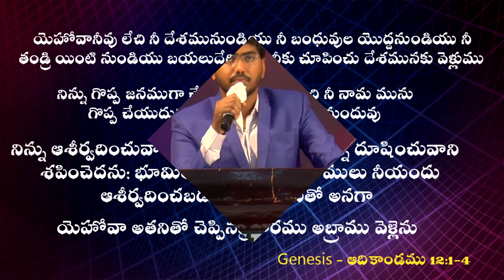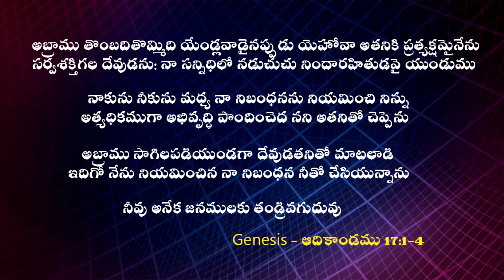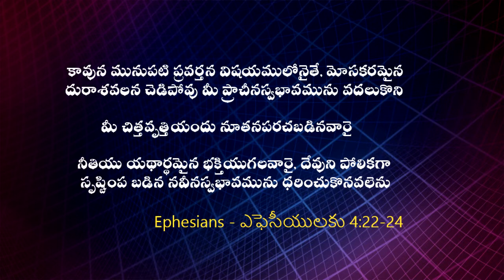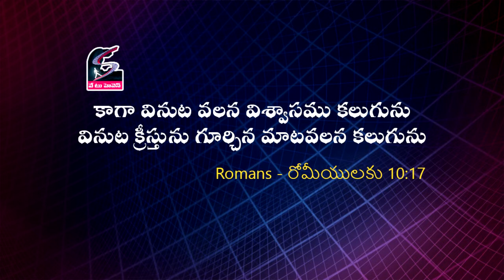విశ్వాసం ఏ రీతిలో ఉండాలి ? || WAY TO HEAVEN MINISTRIES || Message by Bro.Santhosh Reddy Ch || 2019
విశ్వాసం ఏ రీతిలో ఉండాలి? || Message by Bro.Santhosh Reddy Ch || 2019